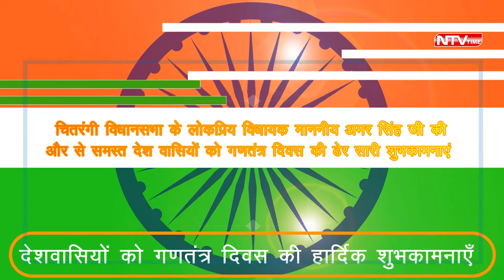republic day चितरंगी विधायक अमर सिंह की और से गणतंत्र दिवस की शुभकामनाए।